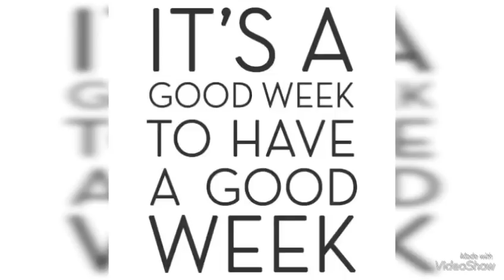Lapband Gas station Mukbang 😱